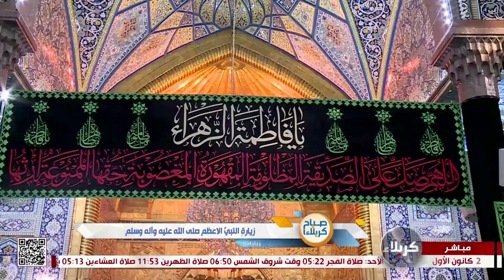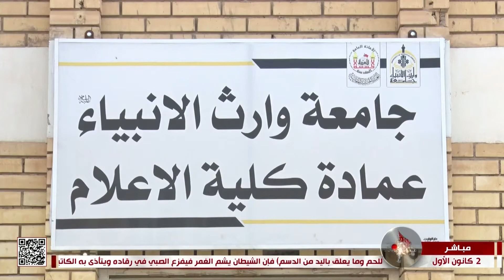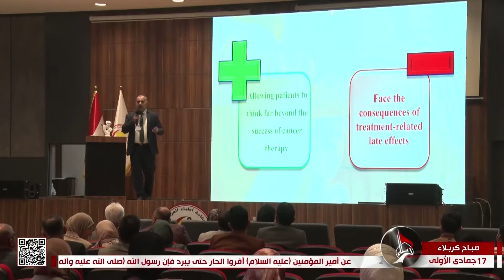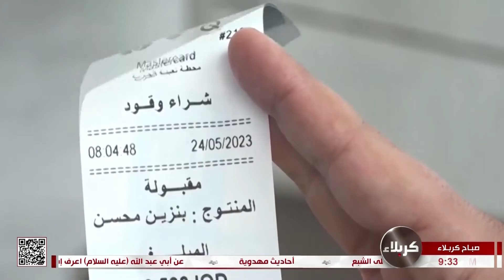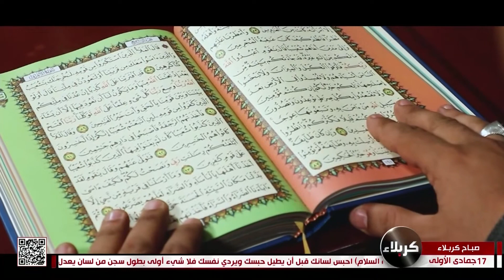صباح كربلاء 2-12-2023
17 جمادى الأولى 1445 هـ
 برنامج صباحي منوع يأتيكم من يوم السبت الى يوم الأربعاء من كل
أسبوع من خلال شاشة قناة كربلاء الفضائية حاملا معه العديد من
المواضيع المنوعة والشيقة التي تهتم ببناء الفرد اجتماعيا وثقافيا وتربويا
عن طريق استضافة شخصيات من ذوات الاختصاص لطرح ما يعرفونه
 من معلومات وخبرات حول تلك المواضيع. حديث الحلقة عن سوء التغذية أسبابه وعلاجه
تابعوا البث المباشر لقناة كربلاء الفضائية: